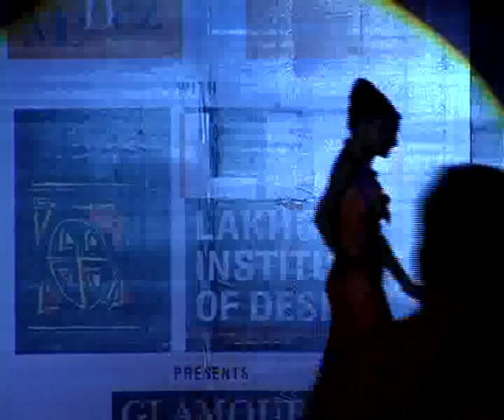Lakhotia Institute Fashion Show